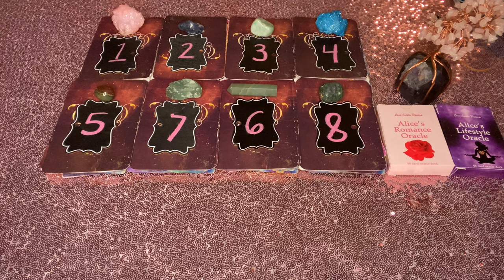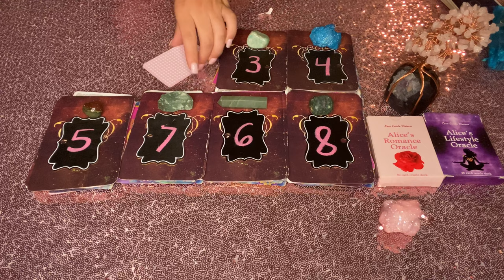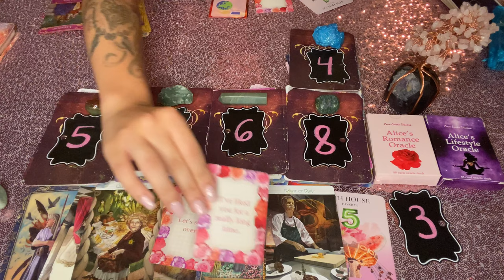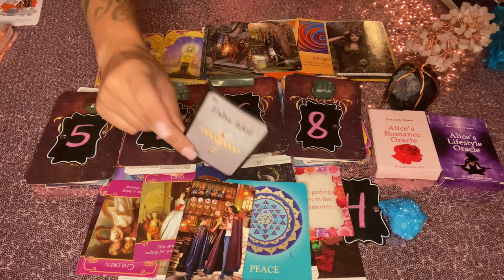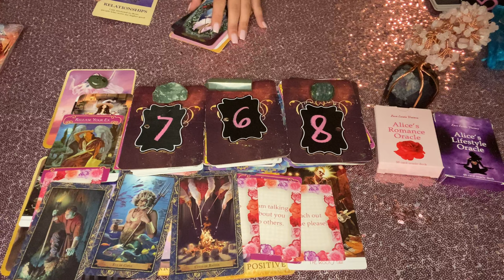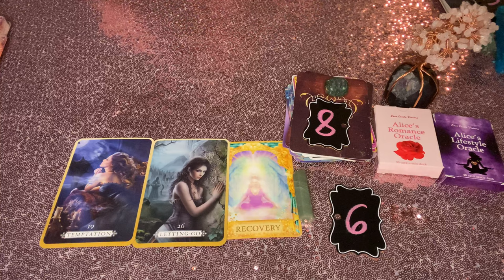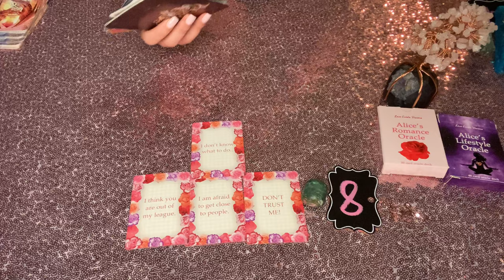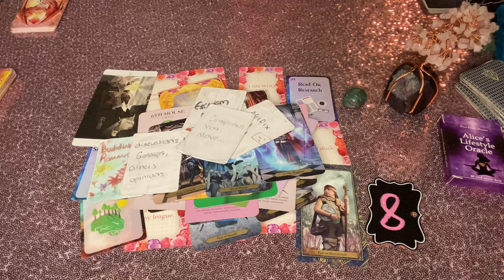THE TEA!! ⚡️THEIR THOUGHTS & FEELINGS ABOUT YOU!!? *PICK A CARD* + & WHY THEY ARE IN YOUR LIFE!?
🙌NEW: GET YOUR OWN ALICE DECKS!🙌
TIME STAMPS:
1) 1:20
2) 18:22
3) 31:05
4) 42:43
5) 58:21
7) 1:13:56
6) 1:27:01
8) 1:43:54

👉MY ORACLE DECKS!
MY DECK RECOMMENDATIONS
      ANGELNUMBERGUIDE
& QueenAliceLive